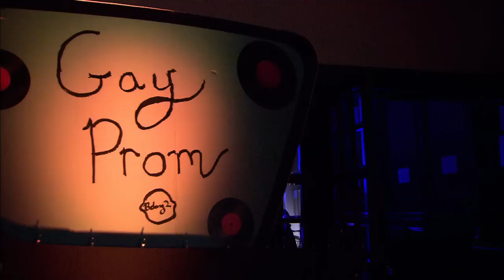Coming Out, Being Seen, Making History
GAZE Dublin International LGBT Film Festival -  2nd to 6th August 2012

Director/Producer - Anna Rodgers
Editor - Martha Meyler
Composer - Hugh Rodgers
Sound Mixer - Jeremy Rynhart
Online Editor - Séamus Connolly
Assistant Editor - Bob Gallagher
Post Production Facilities provided by Crossing the Line Films

A special thank you to RTÉ for providing archive material.

Thank you also to all the Irish filmmakers who provided material and those who assisted us including: